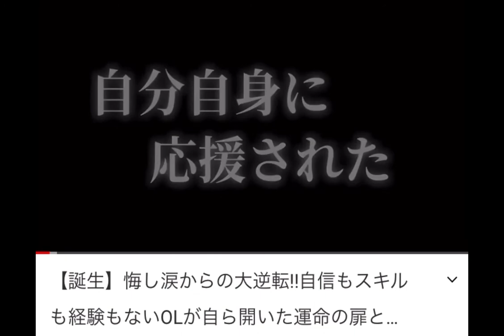【インタビュー番組】志向の対談番組「7DAYS」かくばりゆきえとは？(角張由紀恵) Humming for PEACE(ハミングフォーピース)鼻歌で世界平和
志向の対談番組「7DAYS」
かくばりゆきえ特集

▼DAY3【創造】
誰にも遠慮なく、大好きな事を自分のために楽しむためにやる！

▼DAY7【未来】
「未来に見えているビジョン・夢とは？」

かくばりゆきえ(角張由紀恵)
Humming for PEACE(ハミングフォーピース)

3年前OLから突然、歌手に目覚めミュージカルやオペラ、コンサートに出演。